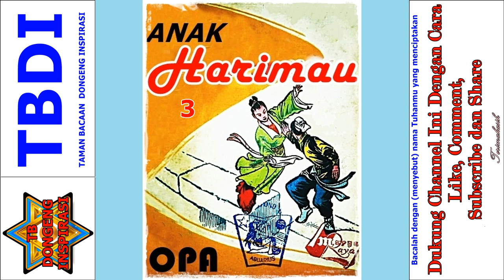Seri Cerita Silat Anak Harimau Karya OPA Jilid 3